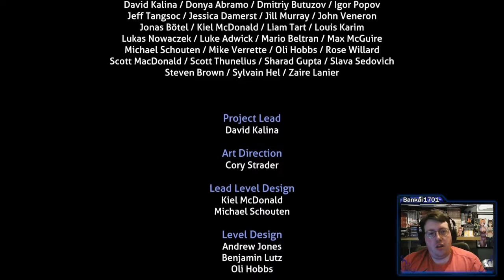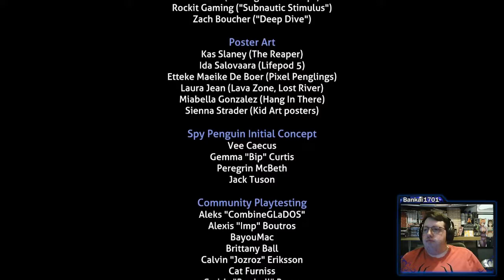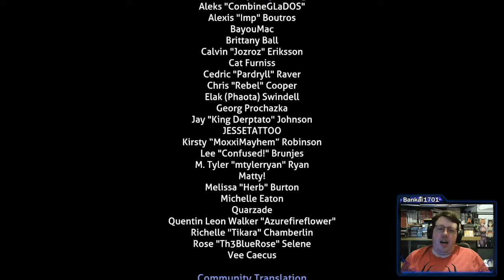Subnautica Below Zero Part 12 - FINALE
Once more it's time for us to leave 4546b behind heading towards a new adventure